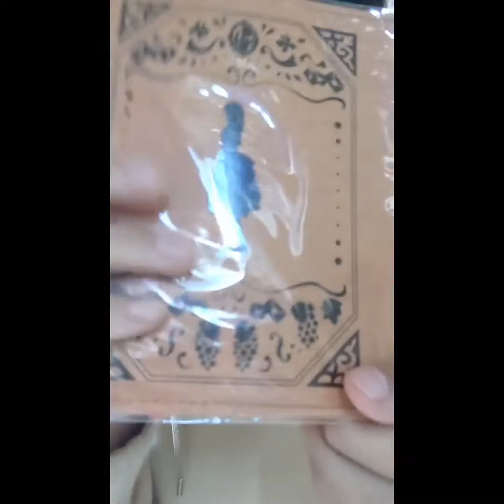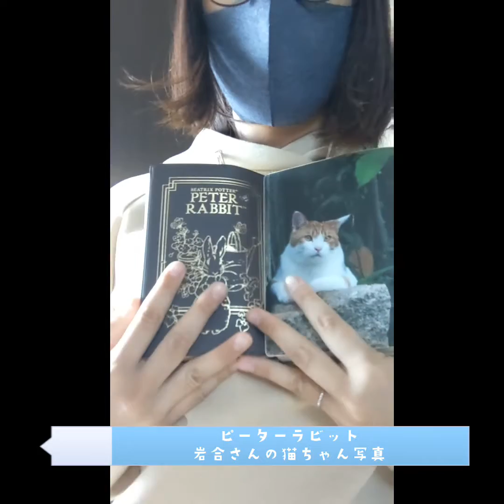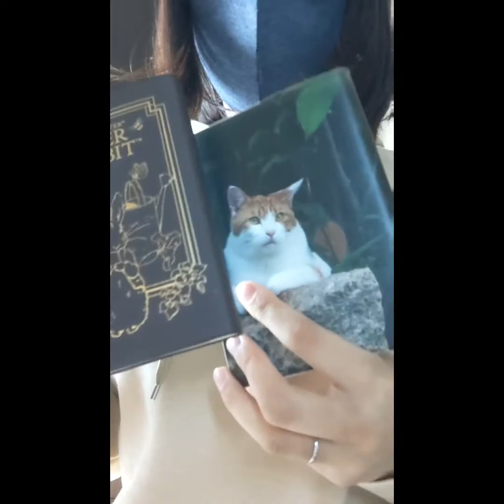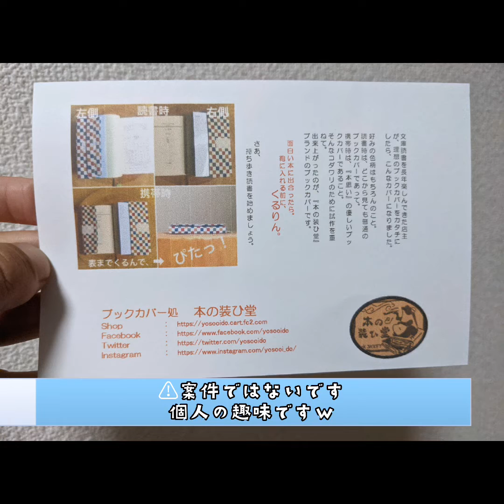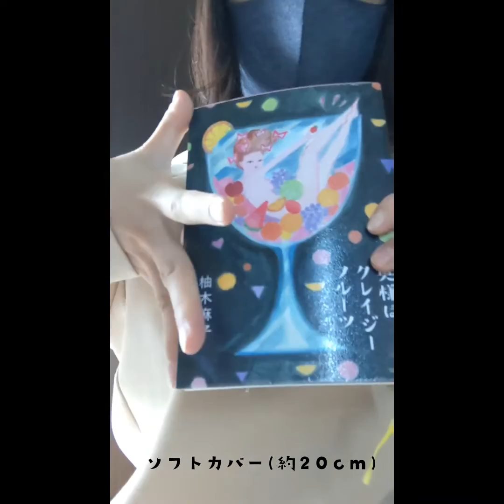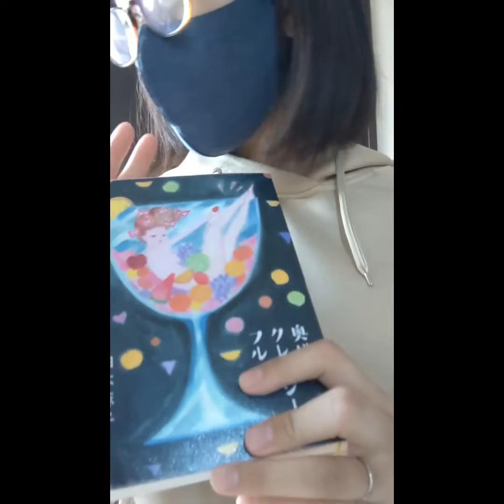本を持ち歩く人にオススメしたいブックカバー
ブックカバーのコレクション紹介！

📙本の装ひ堂さん
福岡で『装ひ堂』式のブックカバーを制作・販売されています。
ネット販売は休止中のようですが、イベントやオーダー会でブックカバーを購入することができます。

📙いわた書店さん
北海道砂川市にある書店さん。
1万円選書で話題になり、『一万円選書』という新書も発売されています。

📙京アニショップ！

図書館司書の資格所有。
現在、図書館で勤務。